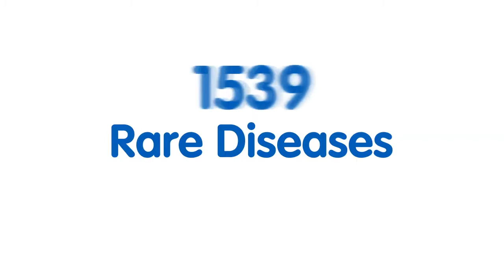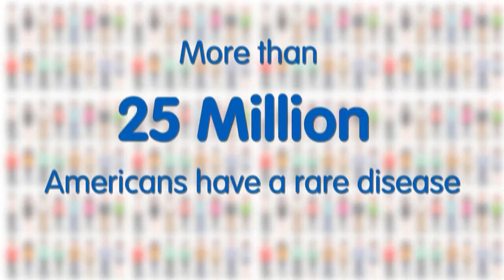Honorable Mention - Life, Love and Rare Disease (with Audio Description)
Video entry by Amanda Montalbano, M.D., M.P.H., F.A.A.P.; DeeJo Miller; Kelly Ranallo (Rare KC); Mindy Bridges, Ph.D.; Bryce Heese, M.D.; Tomi Pastinen, M.D., Ph.D.; Tom Curran, Ph.D.; Andy Pollard and Laurie Ellison.

The NCATS Rare Diseases Are Not Rare! 2020 Challenge sought innovative and creative submissions that raise awareness about all rare diseases in a collective manner, bring attention to people with rare diseases, highlight the continued need for research and foster collaborations. View all of the winners and honorable mentions